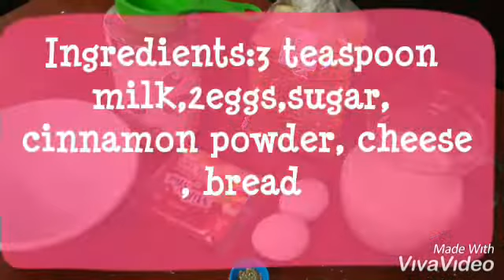🍞 bread toast 😋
Simple & healthy breakfast
bread recipie

bread omlette